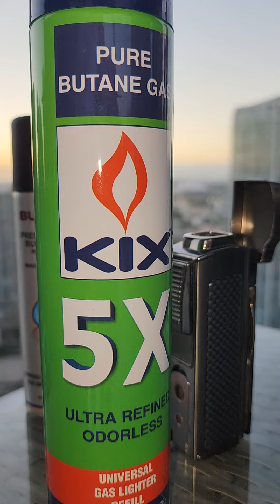VF Cigar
Daily cigar life